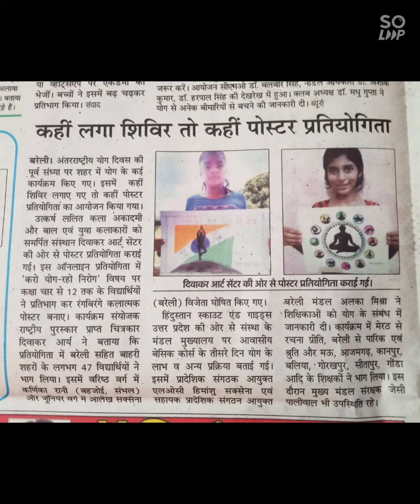राज्य स्तरीय आॅनलाइन पोस्टर प्रतियोगिता - उत्कर्ष ललित कला अकादमी उ०प्र०एवं दिवाकर आर्ट सेन्टर बरेली